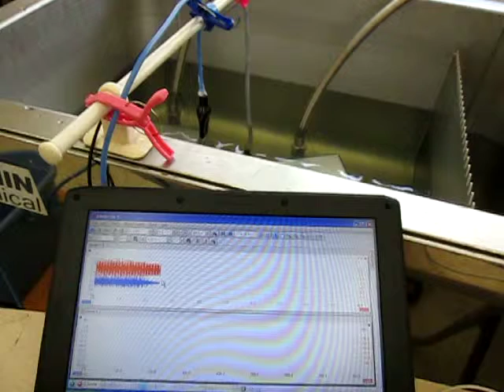超音波（伝搬状態）測定・解析 ultrasonic-labo